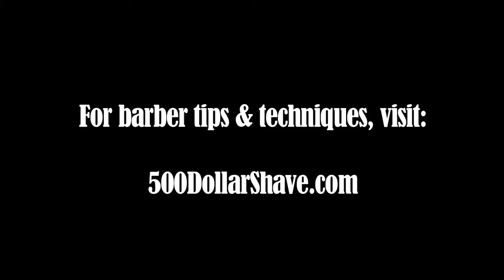How Barbeer Barbershop Made Extra Revenue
Barbeer was a successful barbershop in Anaheim, CA. Although currently the barbershop is no longer there, they were successful when it was around. Gabe Luevano was the head barber at Barbeer. Here he explains how Barbeer made extra revenue. They had the whole concept figured out. Selling product, holding events, and making the shop stand out was key to getting a stake hold of your clients in the area. You may not be able to do all of these but choose what works best for you.